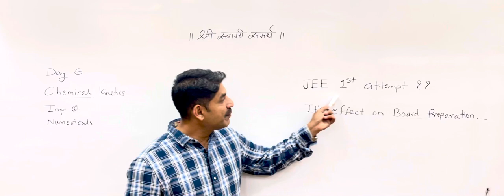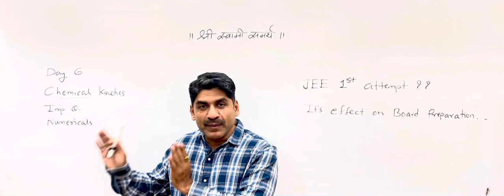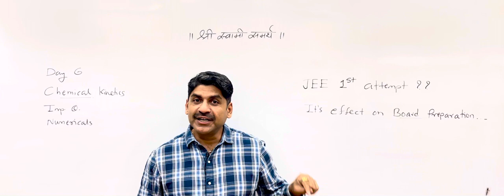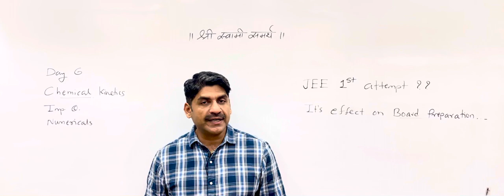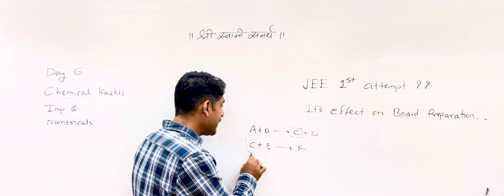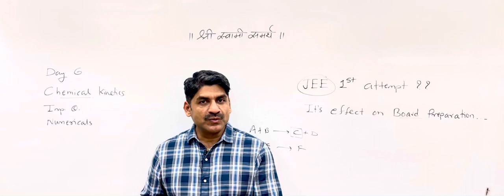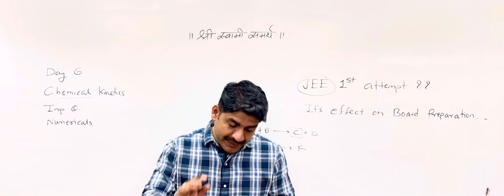JEE 1st attempt ??| It’s effect on Board Preparation | Sahyadri Tutorials